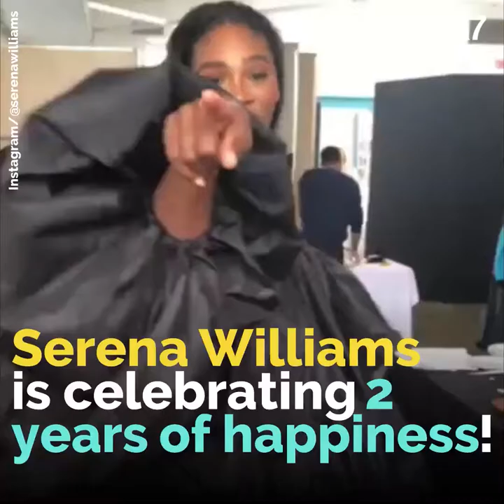Serena Williams celebrates her 2 years of marriage 😍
Serena Williams celebrates her 2 years of marriage and happiness 😍